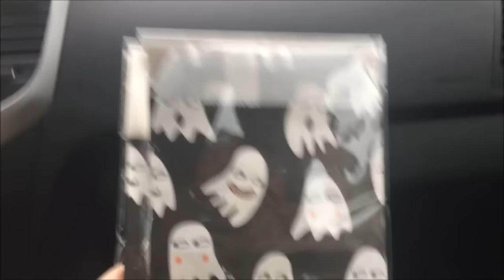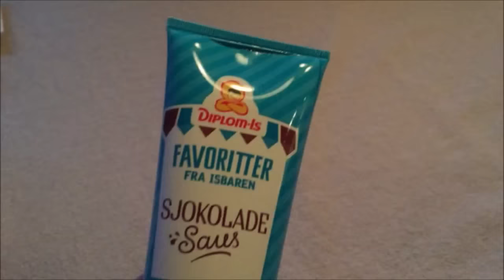Oktober Dag 25: Rydding og matlaging hos D